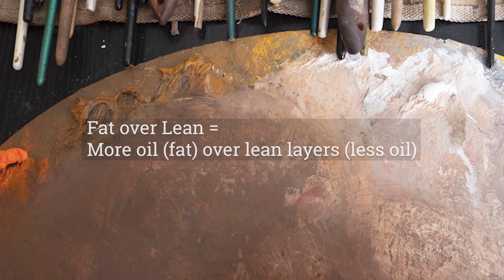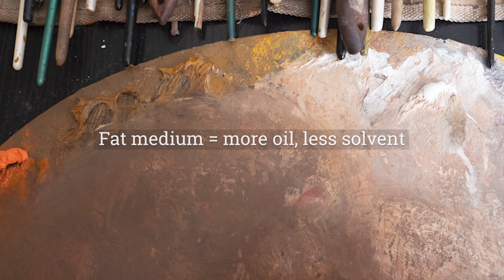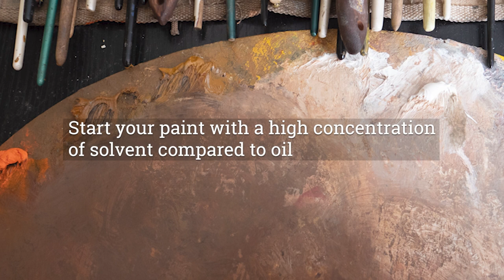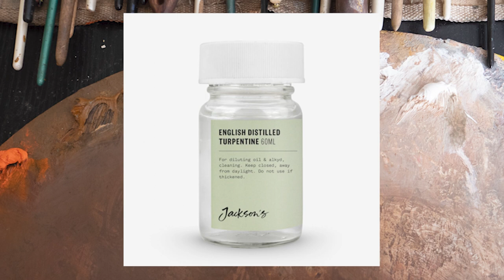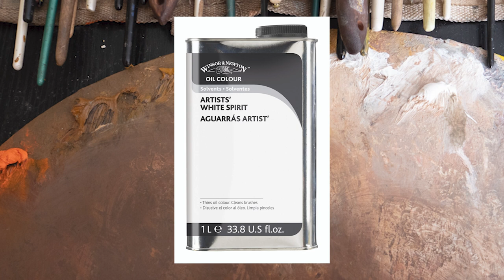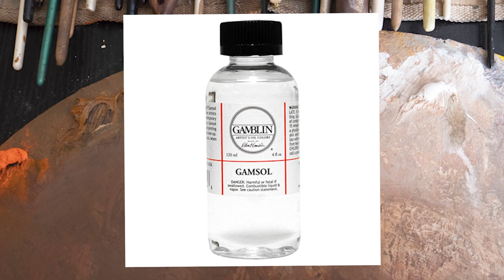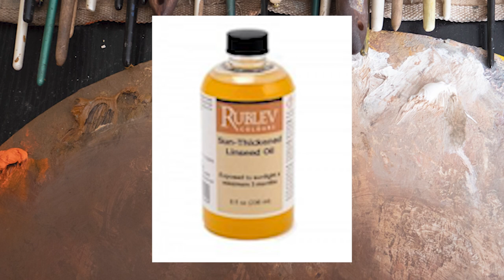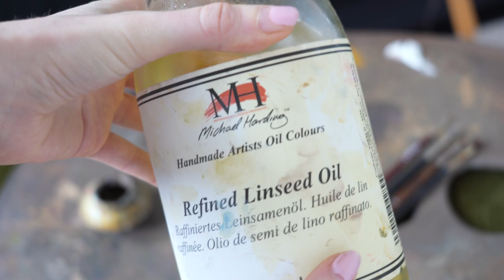Painting Mediums and "Fat over Lean" rule explained | Oil Painting 101 | Essential knowledge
Here I have tried to cover a lot of different painting oils, thinners and solvents to make it clearer which one is which and what their properties are. Plus an explanation of the fat over lean rule!